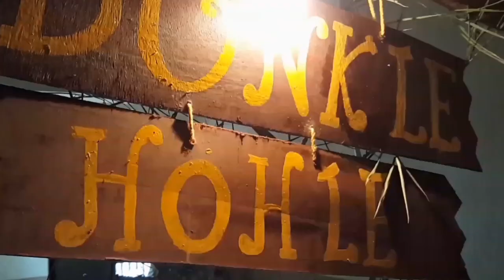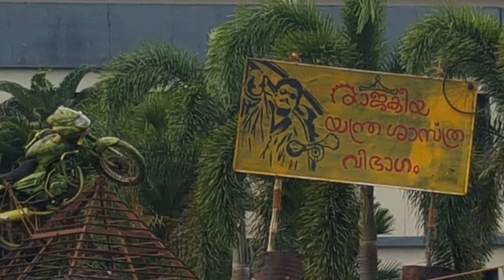Tech fest# Cognito 2K18# ithanu makkale tech fest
royal cet#Tech fest#cognito 2K18